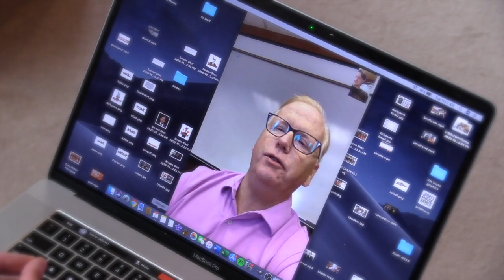Hat Tricks' farewell to Danbury Mayor Mark Boughton of Last Week Tonight fame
rip in peace Mayor Marky Mark, gone but never forgotten. From The Hat City Hockey Show Ep. 4 @LastWeekTonight